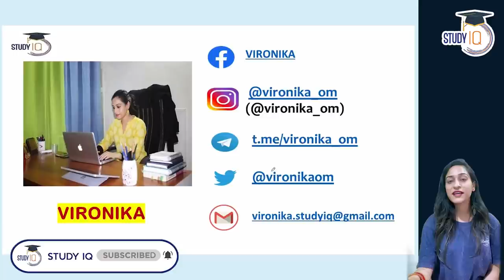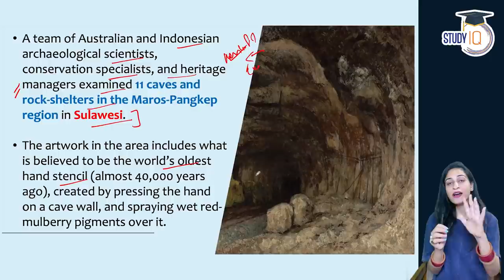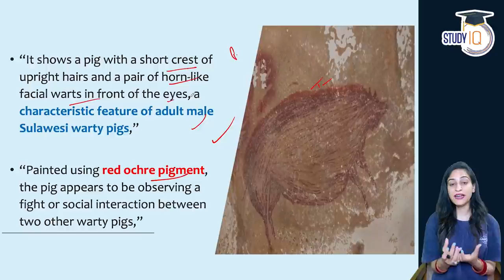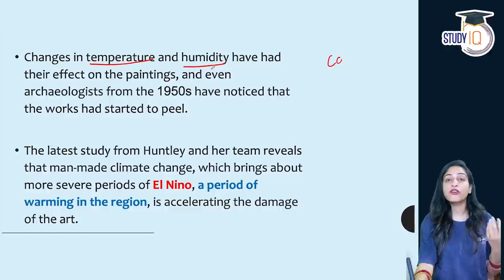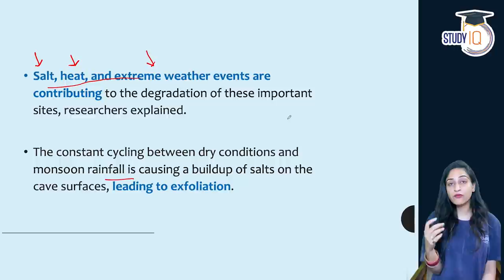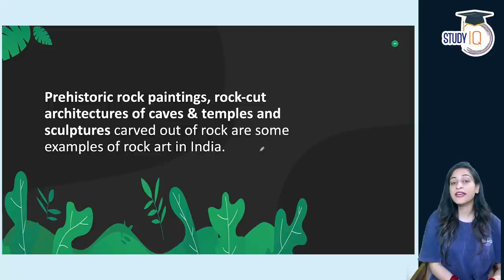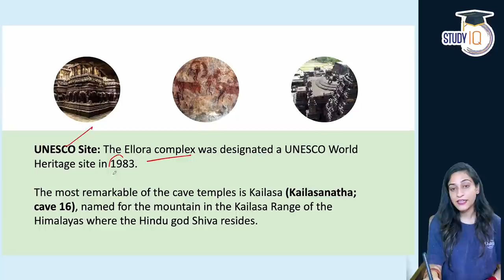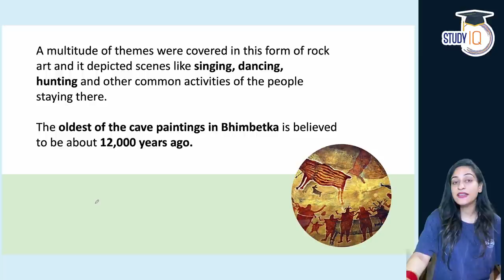Impact of Climate Change on World's Oldest Cave Art in Indonesia - Significance of cave paintings